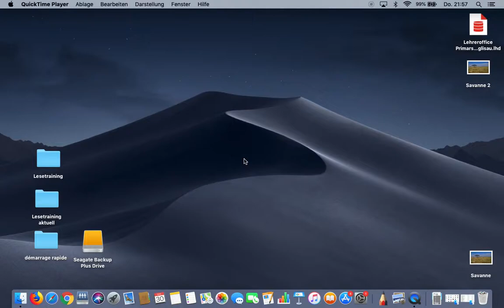01 Sketchbook öffnen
Tiere einmal anders 1